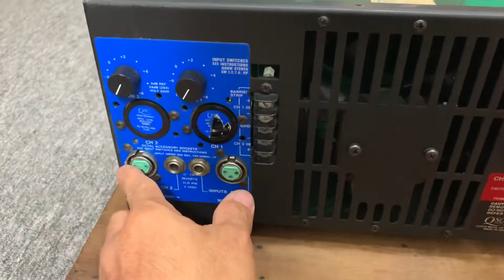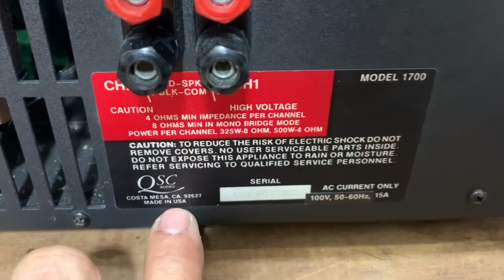Những sp chất lượng mời ae tham khảo, Qsc 1700, micro soundtrack pro 600 🎤 bãi USA xịn,dây tín hiệu